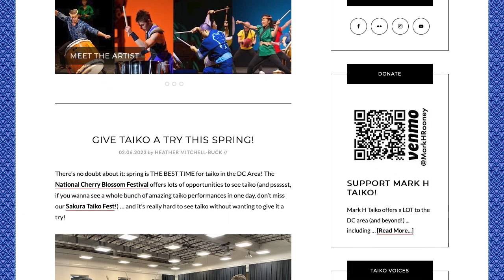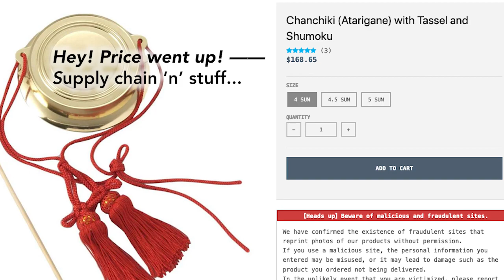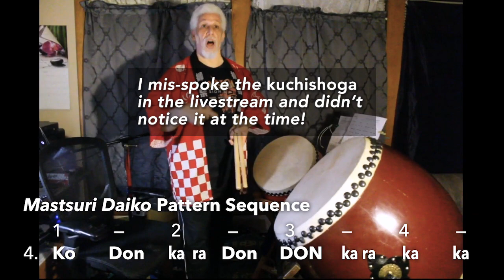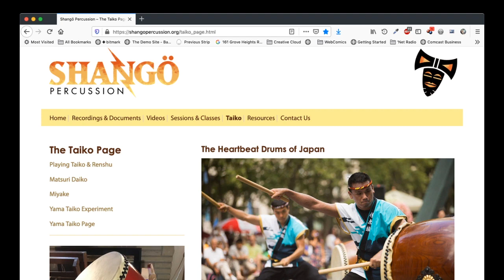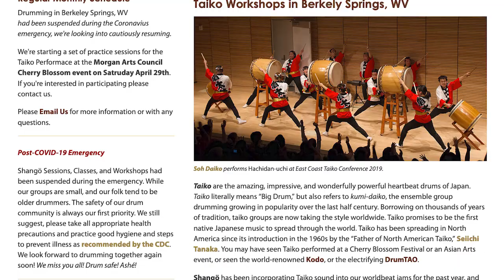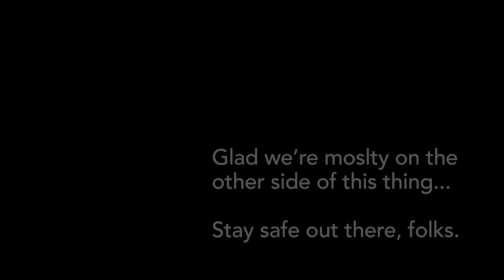Prelude: A Introduction to Taiko Drumming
This is the instructional content from my Livestream on March 30, 2020, just when the Pandemic was really emerging in the USA. So interesting to look back and I clipped out all the dumb stuff like checking the chat, adjusting cameras, and other content that aged poorly. I added much needed graphics,  diagrams and tiles.  MUCH better, actually useful as an instructional video.

Included are some background and history of Taiko. Some of the basics of taiko drumming in the naname-uchi style, the drums, kuchishoga, and introductions to the Taiko songs Renshu, and Matsuri Daiko.

00:00  Introduction
05:30  Background & History (abridged!)
06:29  Taiko Basics
09:48  Kuchishoga - the syllabic language of Taiko
16:39  Renshu
26:41  Matsuri-Daiko
33:20  Yama-Daiko (A work in progress)

Thank you for your indulgence!
Domo arigato gozaimasu! So! Re!